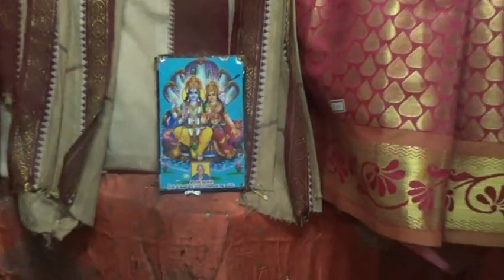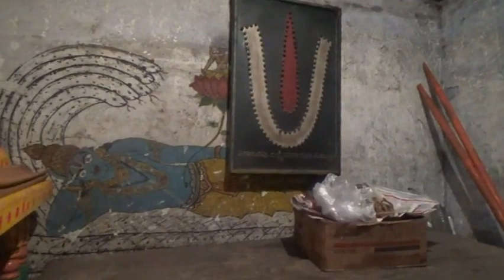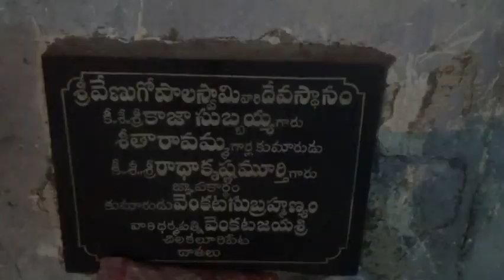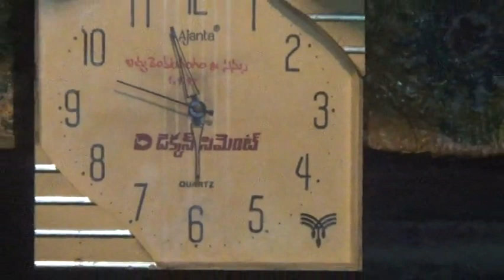managudi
venugopinadhaswami temple patnam
sainarayana